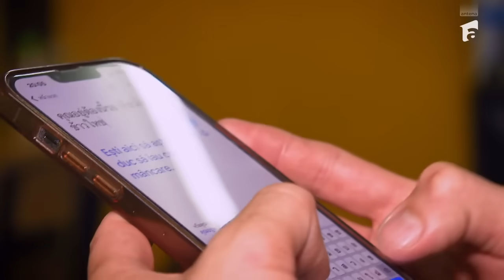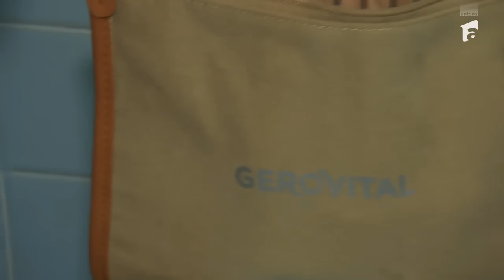Victor Slav și Selina, în lacrimi: M-am temut foarte tare pentru el!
Episodul 2 al sezonului 7 Asia Express - Drumul Zeilor, din data de 2 septembrie 2024. Victor Slav și Selina sunt în lacrimi. ”Eu mi-am pierdut tatăl în urmă cu 1 an și 3 luni, iar ea. ”, a spus Selina. Ce traume au ieșit la iveală imediat după ce și-au găsit un loc pentru înnoptat.